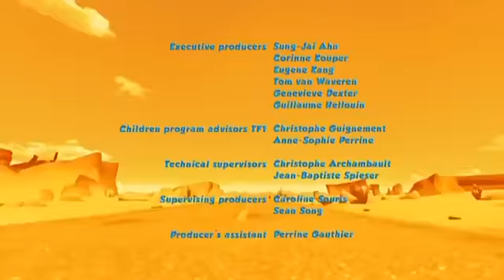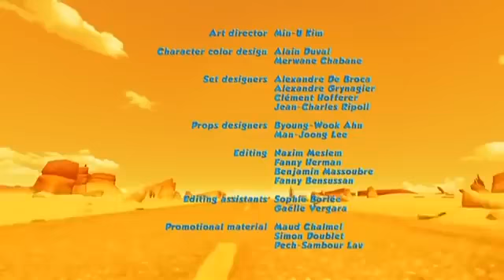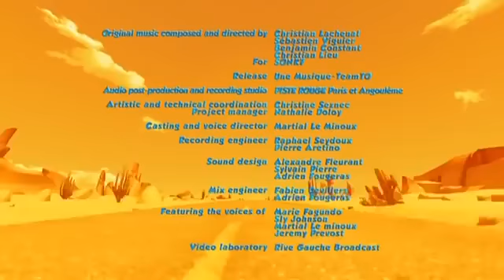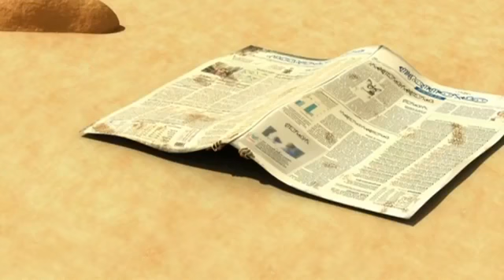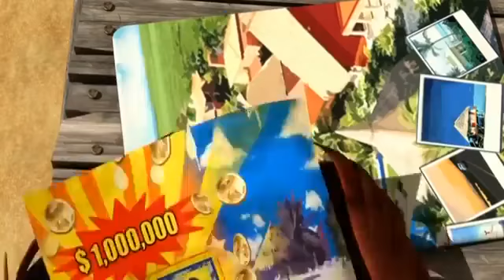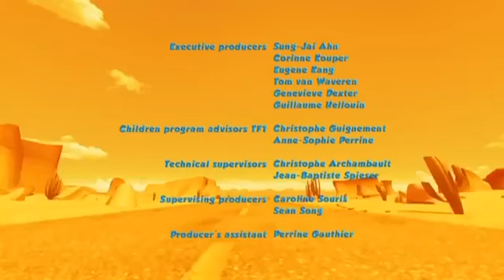(NewFunny Cartoon ) Oscar s Oasis 33 Day of the Chicken ( Pixar Universal Walt Disney)